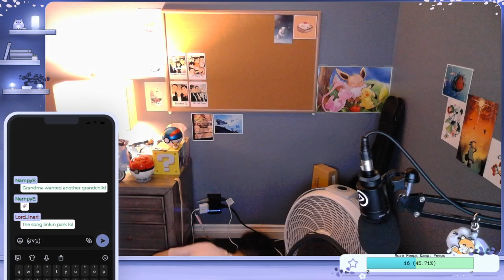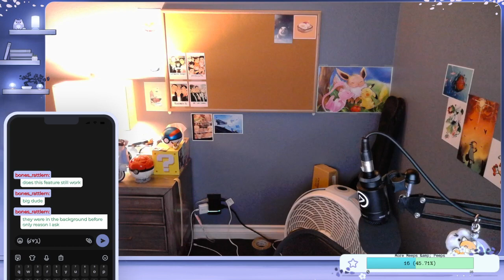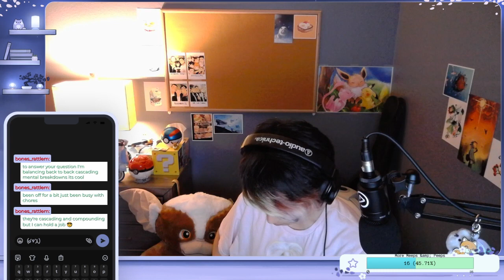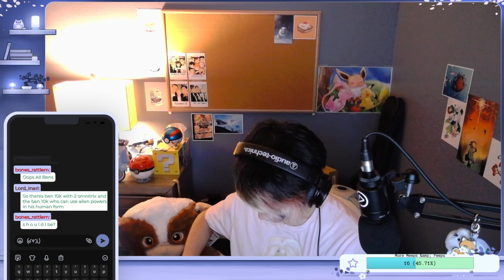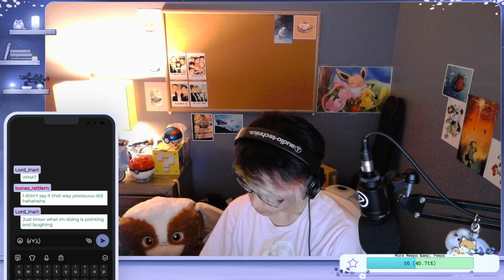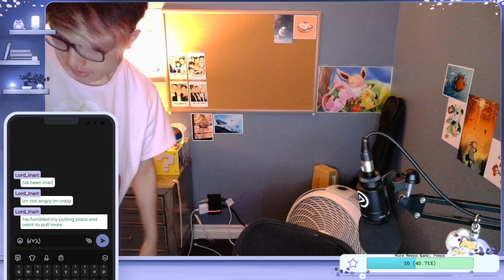Late night studies and good quiet vibes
Hey there it's me DjDoubleT here and existing to just do things and stuffs in a peaceful way!